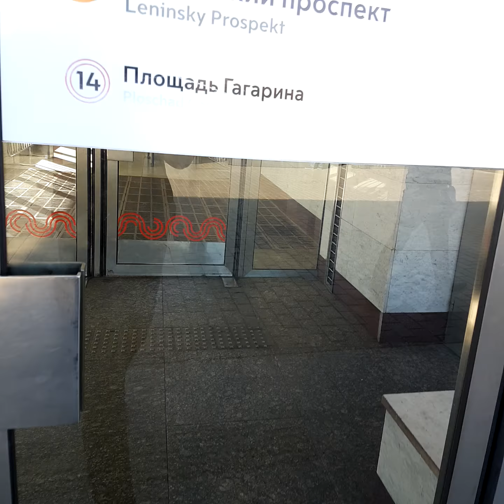метро Ленинский проспект поезд Москва вход с площади Гагарина 17 октября 2018 г.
поезд Москва на станции Ленинский проспект